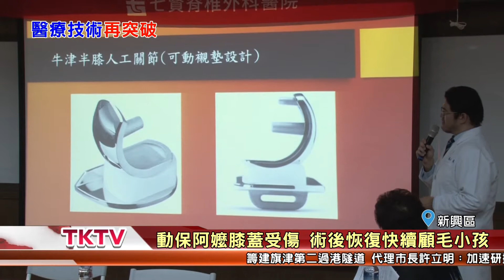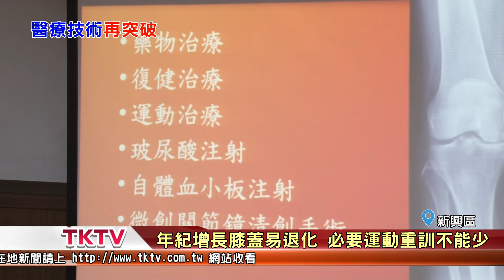1071023【港都新聞】 動保阿嬤膝蓋受傷 術後恢復快續顧毛小孩